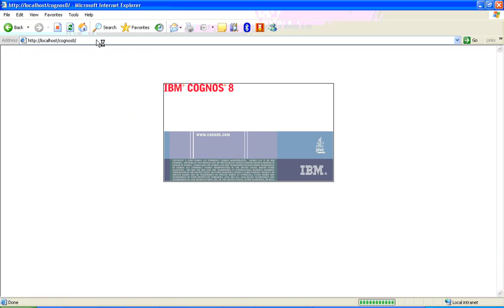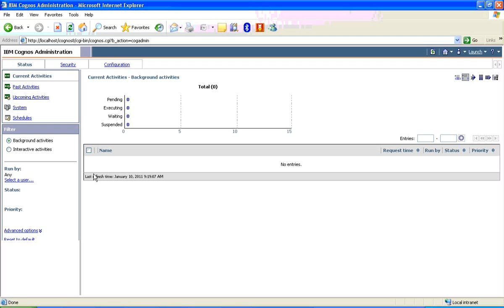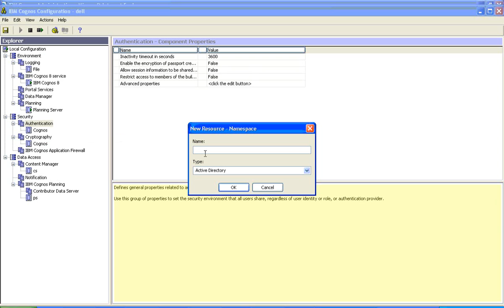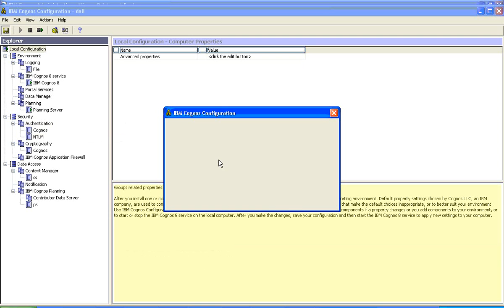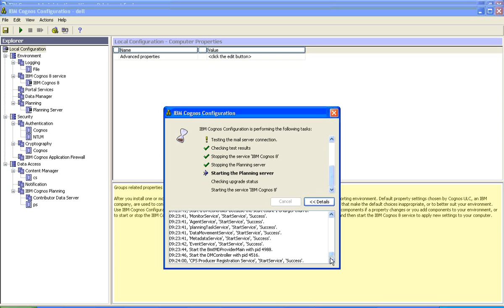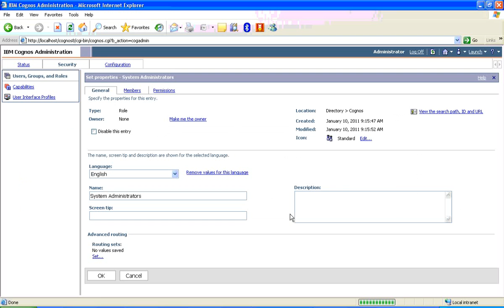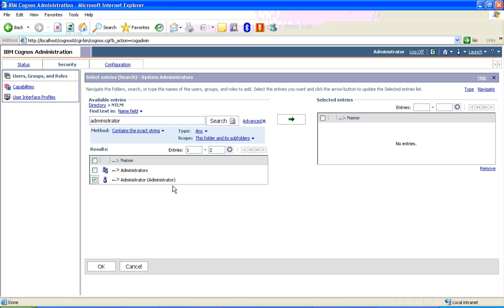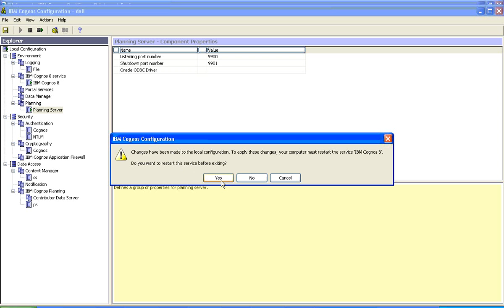7. Changing Default Settings - Installation and Configuration of Cognos Planning 8 4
Changing Default Settings - Installation and Configuration of Cognos Planning 8 4